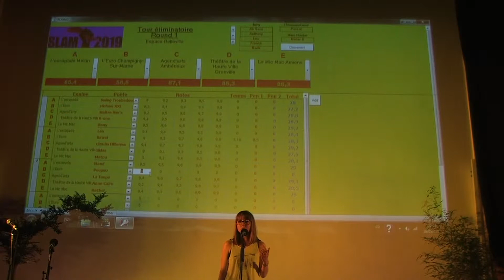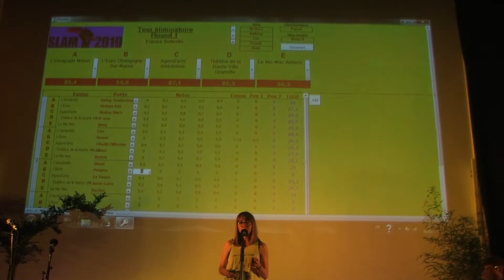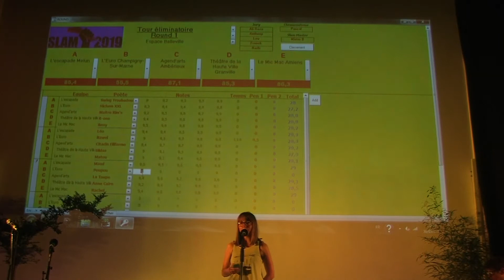Poupou, Champigny-sur-Marne L'Euro, 30 mai/ Espace Belleville